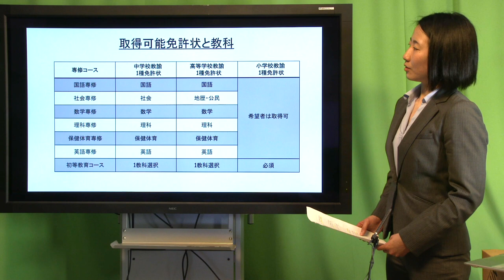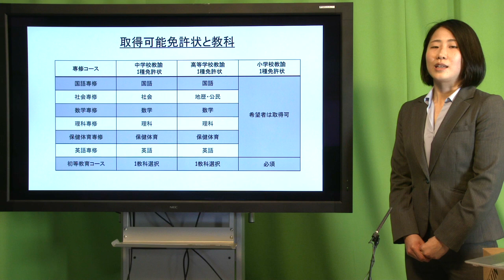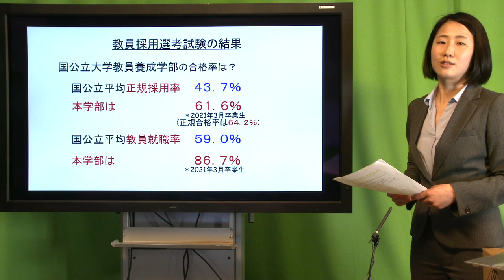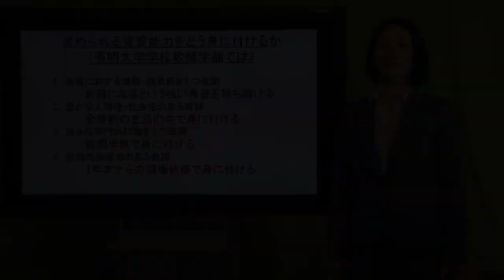学校教師学部紹介2025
この動画では秀明大学　学校教師学部の紹介をしています。